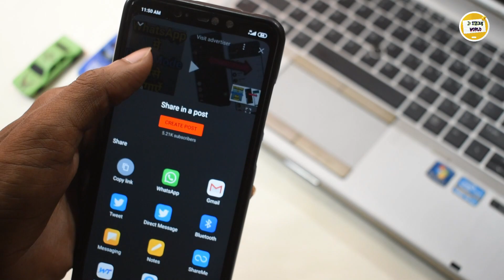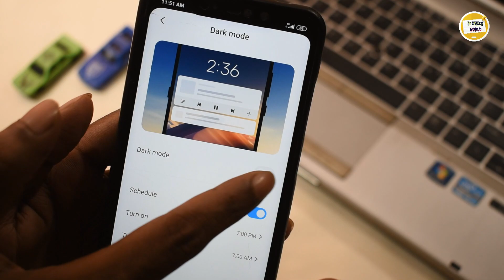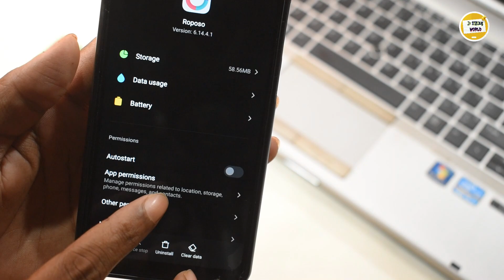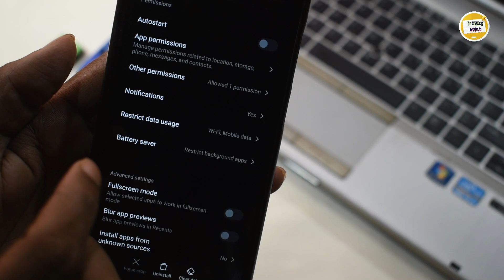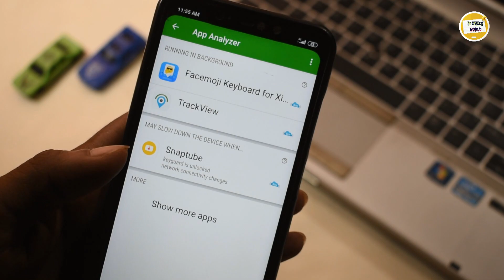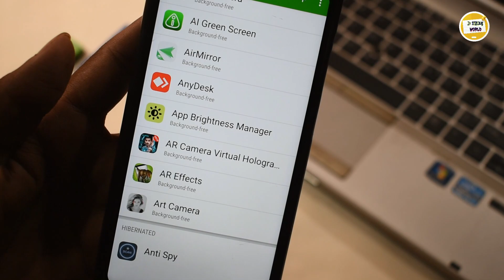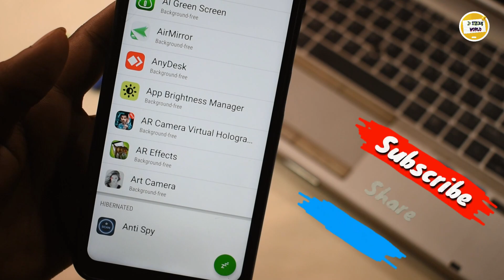ये सेटिंग कर लो बैटरी चलेगी 72 घंटा | How To Increase Battery Backup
अगर आपको ये वीडियो अच्छा लगा हो तो कृपया इस विडीयो को
Like करें
Share करें,
Bell Icon को दबाऐं
और इसके अलावा अपनी राय Comment मे हमे जरुर बताऐं की आपको ये विडीयो कैसा लगा |

 About This Channel : My Smart World एक YouTube Channel है, जहां आपको हिंदी में Technical वीडियो मिलेंगे,
इस Channel पे हर रोज न्यू वीडियो पोस्ट किया जाता है जो की मोबाइल एप्लीकेशन से जुड़ी होती है |

1.Mobile ka Battery Backup kaise badhaye
2.Android Phone Battery Backup problem solved
3.Mobile ki Battery Life kaise badhaye
4.Battery Setting, मेरे फोन की बैटरी जल्दी खत्म हो जाती
5.Battery bachane wala Apps
6.मोबाइल की बैटरी लाइफ कैसे बढ़ाये
7.बैटरी बैकअप सेटिंग और मोबाइल बैटरी
8.बैटरी चार्ज करने का तरीका
9.मोबाइल का बैटरी बैकअप कैसे बढ़ाये
10.How to increase android phone battery life
11.increase phone battery backup
12. Battery Saving tips
13.Battery life increase tips

धन्यवाद |